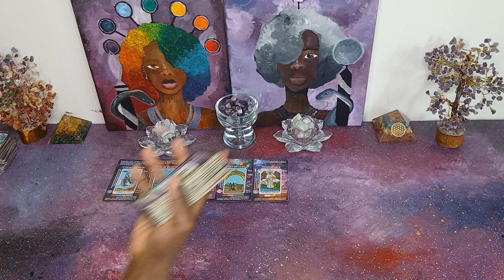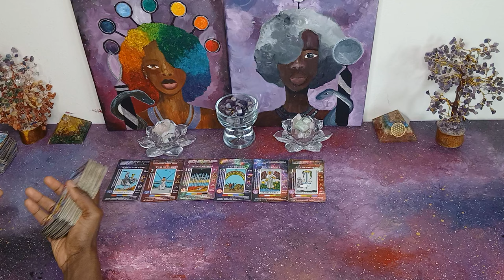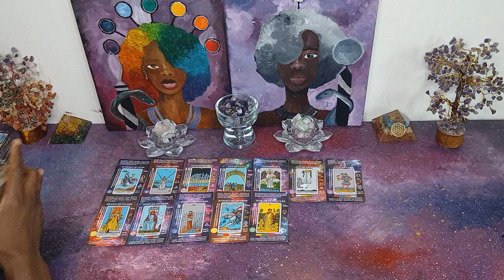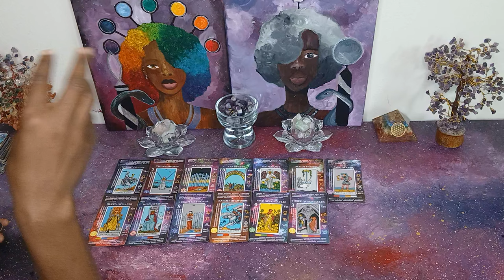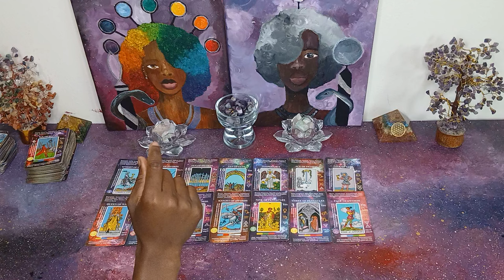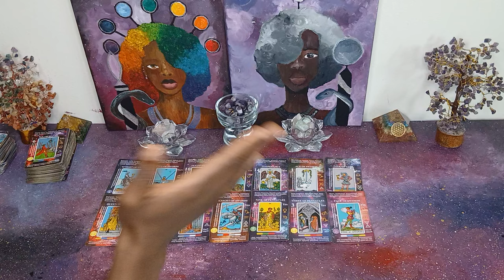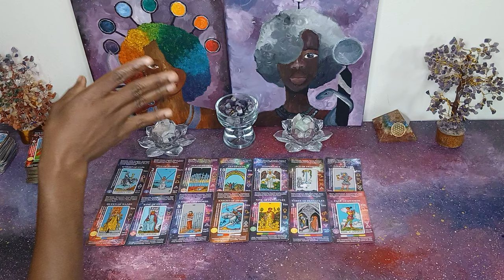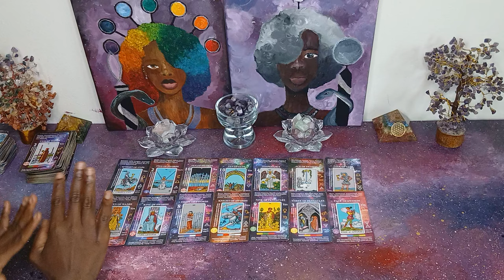Plots to Sabotage a King of Swords & Your TwinFlame fell from Grace